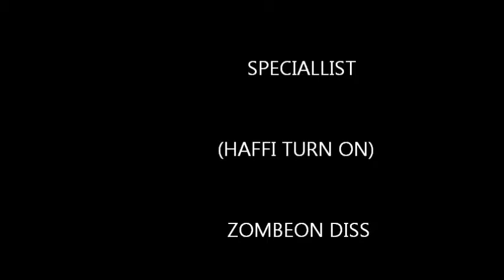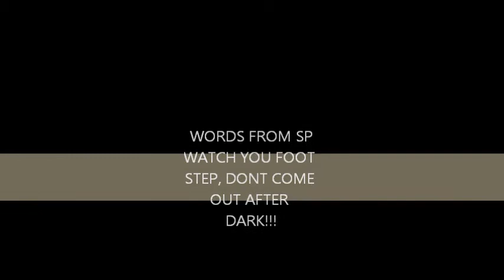SPECIALLIST (HAFFI TURN ON) ZOMBEON DISS JUNE 2013